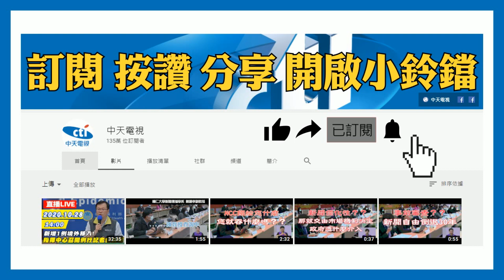20201125中天新聞 主委鬧雙胞互告 糾眾強占「不是第一次」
持續追蹤！宜蘭這間協天廟，信徒眾多，光是去年香油錢，就超過9千萬，不過像這樣黑衣人聚集，已經不是第一次，16號廟方主委吳宏昱，就帶了7-8名保全，要將管理權 要回來，而吳宏昱還有政治後台，不僅是前立委李淑芬的兒子，還是議員吳宏謀弟弟，不過他也強調，這些糾紛跟家人無關